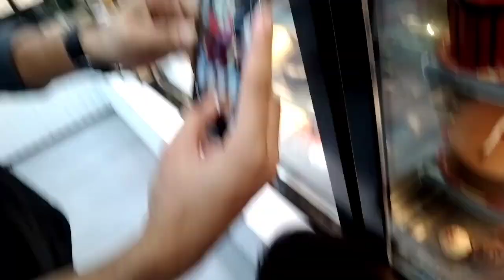sitarayaseen k meetup pr Gyi 👑|Safia ko diya surprise birthday 🎂|Ayeshastylevlog@sitarayaseensana